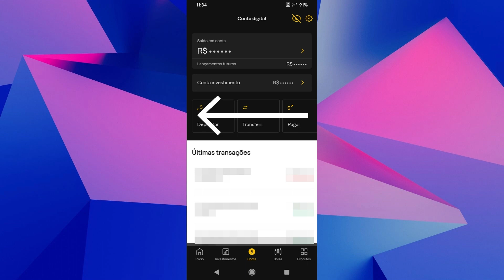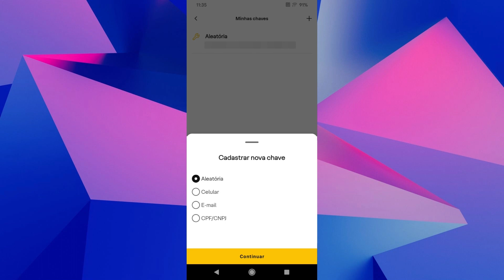Como CADASTRAR CHAVE PIX na CONTA DIGITAL XP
Neste vídeo, vamos te mostrar o passo a passo completo de como cadastrar a chave Pix na sua conta digital XP Investimentos.

O Pix é um sistema de pagamentos instantâneos que tem revolucionado as transações financeiras, trazendo praticidade e agilidade para os usuários.

Se você possui uma conta digital XP Investimentos e deseja aproveitar os benefícios do Pix, como transferências rápidas e seguras, é fundamental realizar o cadastro da chave Pix.

A chave Pix pode ser o seu CPF, e-mail, telefone ou até mesmo uma chave aleatória, e será utilizada para identificar a sua conta nas transações.